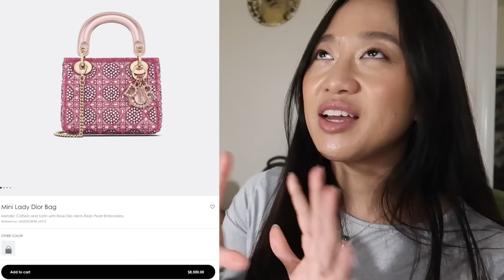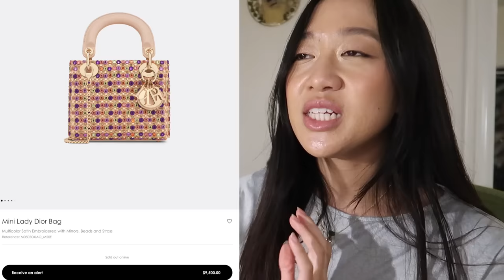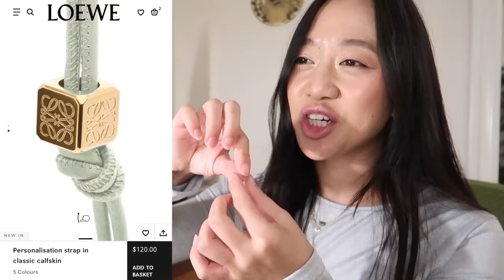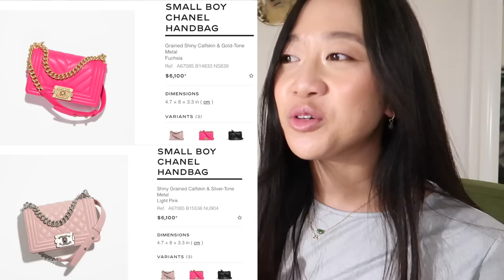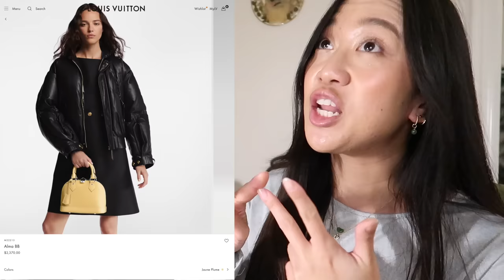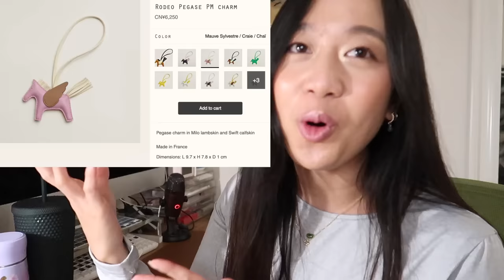LUXURY BAG ITCHES I NEED TO SCRATCH | Only Collectors Would Understand 😅🤌🏼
↓ OPEN FIRST PLEASE ↓
SET TO HIGHER PICTURE QUALITY

Ok chums I think it has already been pretty well established that I am a hoarder/bag collector. I WISH that I could be one of those people that ‘hates seeing things sit on a shelf’ … but that is not who I am lolol. I genuinely love collecting bags and I’m in no hurry to complete my collection but these are just some of the main “itches” that I need to scratch. I feel like my bag itches are also intertwined with my purse peace list. Definitely will do an updated purse peace wishlist soon too!

REWARDS CODE: MXCHU586

♡ on me:
both necklace: tiffany & co. elsa peretti collection
foundation:
concealer:
blush:
eye shadow:
mascara: